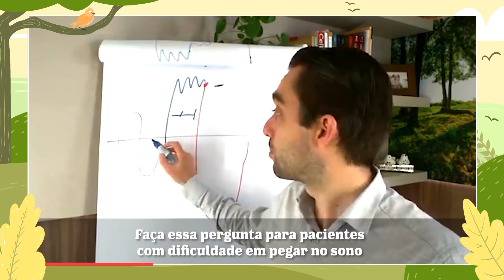Pacientes com dificuldade em pegar no sono | Ivan Bonaldo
Que situação seu paciente viveu que o fez perder o sono? Temos que localizar este pico de estresse, que começou o DHS e ainda não solucionou.

E se você quer descobrir a origem emocional dos sintomas e entregar resultados eficientes em até 3 sessões me acompanhe em todas as mídias para saber as novidades:

Conheça também a Leis Biológicas Experience, o evento de profissionais a favor da vida: